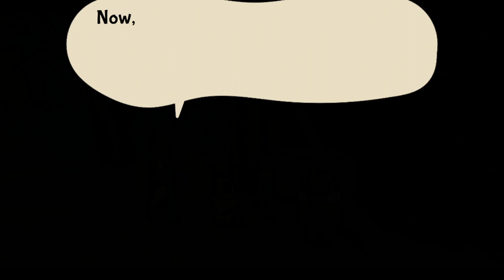We've Slain The BEAST! Now Time To Sneak... |Ep 43|: Bug Fables The Everlasting Sapling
Hello everyone, as you can see I have made a new video today about Bug Fables The Everlasting Sapling, it's a game vary similar to the Paper Mario games. It's just as enjoyable to. I hope that if you clicked on this video and have taken time to read this that you like what you watch on this channel and will stick around to hopefully see it grow if not that's okay as well.

Well now I hope you all have a good rest of you day or night and have as much fun as you're allowed! Peace out ladies and gents!